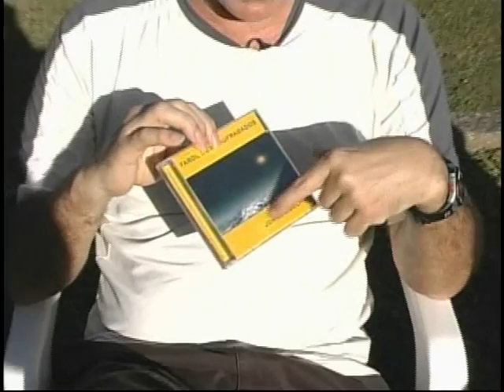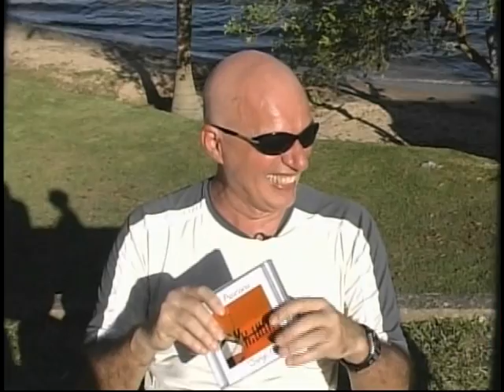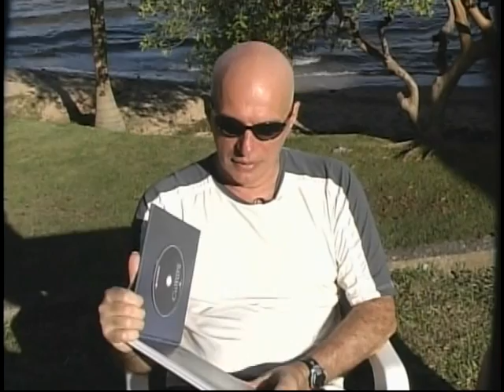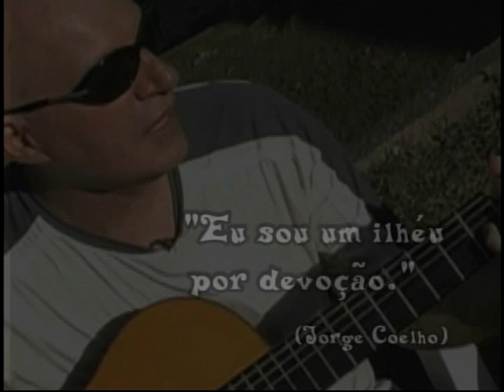Pelas Ruas da Minha Cidade entrevista Jorge Coelho na Lagoa da Conceição (parte 2)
Jorge Coelho por ele mesmo: Sou natural de Imbituba(SC)onde morei até 1969, quando me transferi para Florianópolis. Aqui, me graduei em engenharia pela UFSC, trabalhei na CELESC por 29 anos, casei-me, tenho dois filhos, Lucas e Julia e atualmente vivo separado e estou residindo no centro da capital catarinense. Desde adolescente comecei a contruir uma carreira de músico atuando como violonista, cantor e compositor. Lancei 4 CDs: PAIXÃO AÇORIANA, ZIMBA, FAROL DOS NAUFRAGADOS e o último em Portugal, a convite do governo dos Açores e encartado num livro institucional intitulado CONSTRUIR CULTURA. Em 2009 lancei um livro TRIÂNGULO DAS BERNUNÇAS com crônicas e causos inspirados na minha trajetória por três lugares que marcaram minha vida: Imbituba, Laguna e Florianópolis.